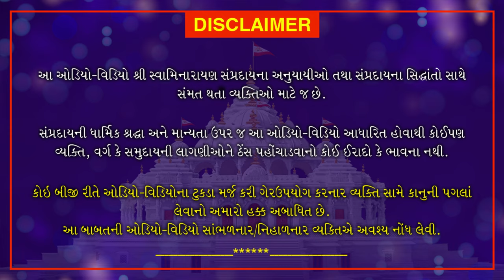Nishkulanand Kavya | Manganjan Part 38 | નિષ્કુળાનંદ કાવ્ય - મનગંજન ગ્રંથ ભાગ 38 | June 19, 2020